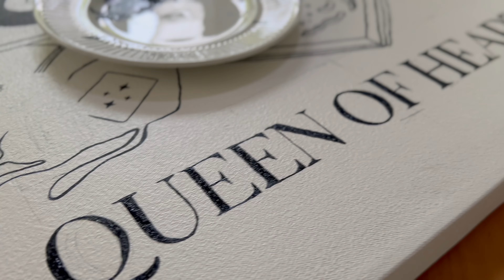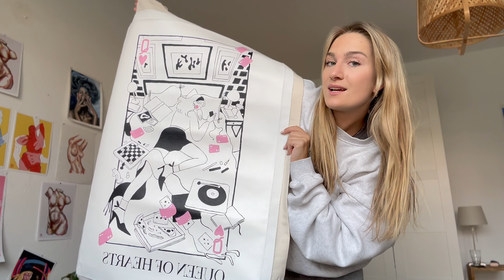Intensive Woche als Künstlerin 🥵✨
Bis sehr gespannt welche Kunstwerke eure Favoriten sind ✨👩🏼‍🎨

HEY, ich bin Gesa. 22 Jahre alt und studiere Produkt Design in Berlin an der KHB. Ich teile meine Kunst auf Social Media und verkaufe meine Kunstdrucke über einen eigenen Online Shop. Willkommen in meiner kleinen Welt. :D